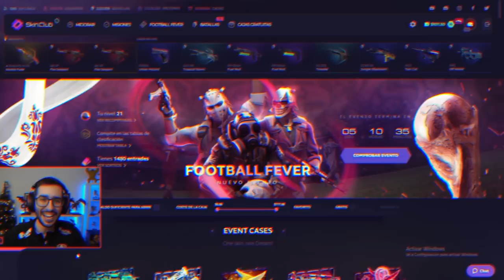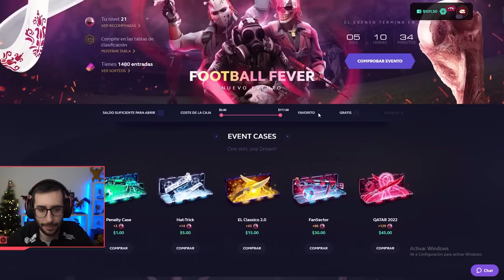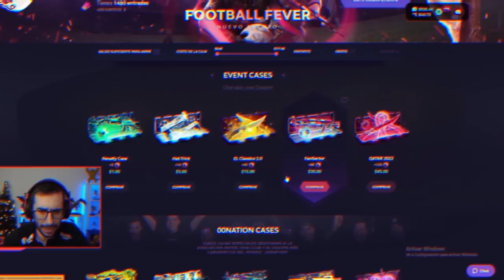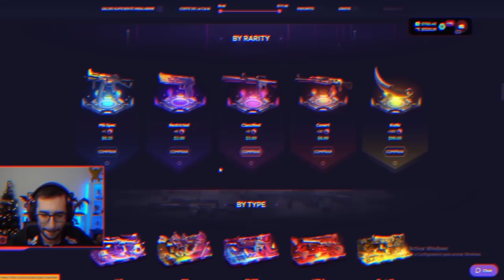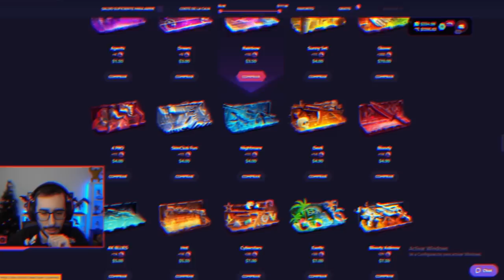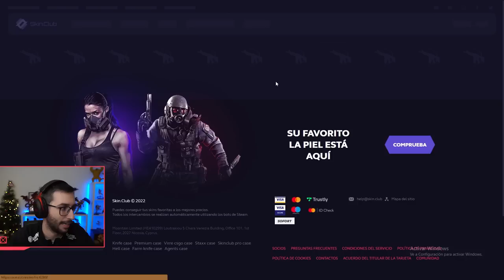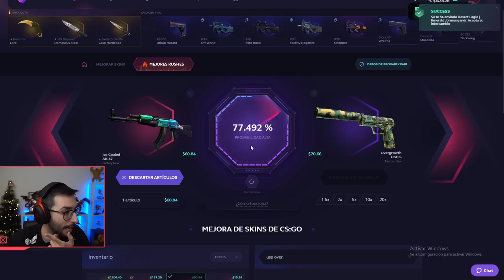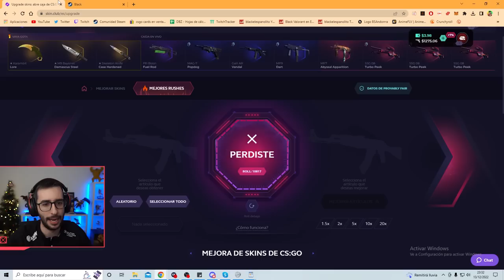¡INTENTO CONSEGUIR EL INVENTARIO DE S1MPLE!